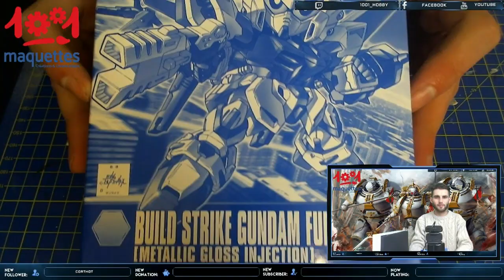Montage du Gunpla "Build Strike Gundam" de chez Bandai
Suivez le montage de notre première maquette Gunpla !

Le "Build Strike Gundam" edition limité 0218642 de chez Bandai.

"Dans cette vidéo passionnante, plongez dans l'univers captivant du Gunpla avec notre présentation détaillée du modèle "Build Strike Gundam" de chez Bandai. Ce kit de construction vous permettra de donner vie à l'emblématique Gundam avec une précision et un niveau de détail exceptionnels. Rejoignez-nous pour une exploration complète de toutes les pièces, des techniques de montage et des astuces de peinture qui vous aideront à créer un Gunpla unique et impressionnant. Que vous soyez un débutant ou un maquettiste expérimenté, cette vidéo est une ressource inestimable pour vous guider dans votre aventure Gunpla.